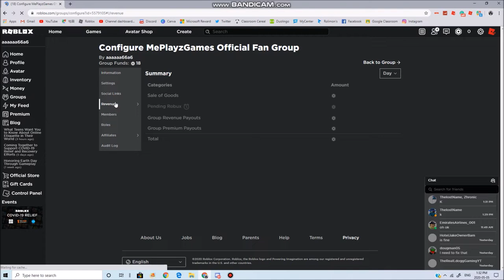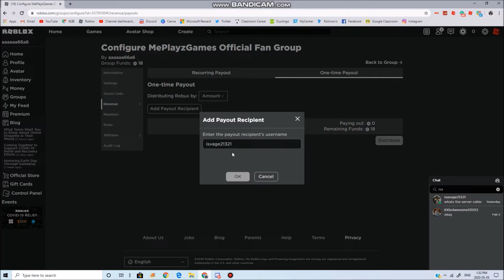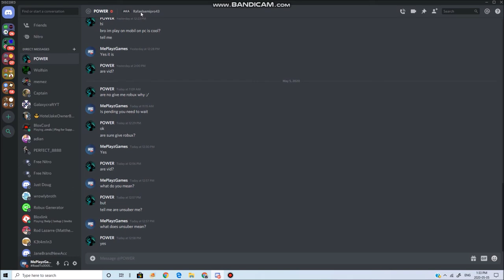I decided to giveaway FREE Robux again....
Today, I'm gonna be giving away FREE Robux again! We're on the way to beating Morgz the cringiest men ever know! Turn on the bell to never miss another one of these videos! And please like cause it would make my day!

______________MUSIC___________________________
Ncs Music

Tags (ignore it): roblox, junroot, roblox music video, roblox bully, roblox sad story, roblox movie, junroots, funny, roblox bully story, roblox horror story, , asimo3089, jailbreak codes, jailbreak new update, jail break, roblox jailbreak update, kreekcraft, roblox jailbreak live event, roblox jailbreak planes, roblox jailbreak jetpack, badimo, jailbreak season 4, roblox jailbreak live, roblox jailbreak cargo plane, roblox , kreekcraft , build a boat for treasure codes, build a boat for treasure, roblox build a boat for treasure, roblox build a boat, denis, denis youtube, denis the pals, the pals denis, denis roblox, denisdailygaming, ps2, ps3, ps4, xbox one, xbox, player, pc gaming, xbox 360, playstation, roblox song codes, roblox music ids, 100 music codes roblox, roblox popular song ids, roblox song ids that still work, roblox song ids, roblox music codes, roblox music codes/ids [working 2019, roblox radio songs, roblox popular song ids, roblox song codes working 2020, roblox music id codes 2020 working, 100+ roblox popular music codes/ids) *2020*, roblox music codes 2020, roblox music codes 2019, 100+ roblox music codes, bloxburg, roblox, roblox music ids working 2020, roblox song ids working 2020, id codes for billie eilish songs roblox, bury a friend song id, billie eilish id codes for roblox, roblox music video, roblox song, roblox, roblox animation, roblox songs, loginhdi song, roblox music song, roblox bully, roblox bully story, bully story, music video, kid friendly, no cursing, roblox kid friendly, roblox story, roblox no swearing, cryptize, loginhdi, roblox parody, song roblox, parody roblox, music video roblox, roblox animation song, roblox parody song, roblox song parody, roblox sad story, roblox promo codes, promo codes roblox, roblox promocodes, roblox working promo codes, robux free, roblox promo codes 2018, Free Pets Adopt Me, robux, get free roblox,  legit, working, roblox how to get robux, roblox how to get free robux, roblox unlimited robux 2020, games and giveaway, How to get free knifes in murder mystery, roblox codes, roblox new promo codes, roblox promo codes for robux, roblox promo code, roblox codes free, roblox free codes 2020, how to get free robux on roblox, robux giveaway, how to get robux free, free roblox codes, roblox codes 2020, code for roblox, roblox song ids, roblox music codes, roblox music ids, roblox song codes, roblox music video, song codes, roblox music, music codes, roblox audio codes, roblox codes, roblox song, song, music, roblox music videos the movie, roblox audio, rare, audio codes, roblox song id's, roblox music id's, roblox music id, roblox song id, roblox audio ids, roblox audio id, roblox audio id's, music id, song id, ids, mintcakez, music ids, roblox ids, codes, code, songs, music video, roblox songs, roblox top 10, roblox top 5, roblox top 100,  bloxy awards, bloxy awards rigged, Free Murder Mystery Knife,  roblox bloxys, MM2, bloxy awards 2015, Murder Mystery 2, roblox bloxy awards, 5th annual bloxy awards, bloxy, awards, bloxy awards 2016, game, roblox bloxy awards 2018, iifnatik roblox, roblox bloxy, roblox rc7, roblox oders, roblox cringe, build, development, bloxy awards in a nutshell, bloxy awards cringe, bloxy award create, bloxy award performance, play, roblox bloxy cringe, bloxys 2018, online dating, roblox online daters, oders, explore, roblox intriga, imagine codes roblox, roblox gift cards, roblox free promo codes, roblox promo code, promo code roblox, roblox codes freeroblox, roblox hack, hacks, hack, roblox exploiting, roblox exploit, pro, roblox hacking, car crushers 2, Roblox Egg Hunt, Roblox Egg Hunt 2020, Egg Hunt tutorial, Roblox Egg Dominus, Roblox Egg Hunt tier list, Top 5 Roblox list, Top 5, Flamingo, Flamingo Egg Hunt, Flamingo Admin Abuse, Roblox Admin, Roblox Admin Abuse, egg hunt, Myusernamesthis, Roblox Video, How to be a Roblox Youtuber, MyCenter.com, Roblox Application Center, MyCenter, Tik Tok, Roblox Life Hacks.